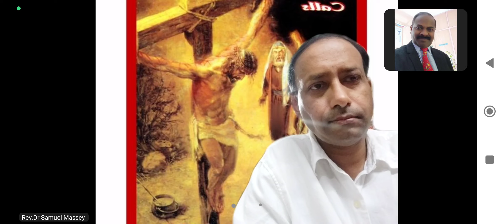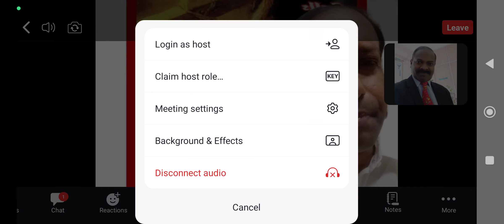Good Friday Special message, All Your Pain, Diseases shall disappear, Healing Rev.Dr Samuel Massey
Sorrow, Suffering of Jesus for us on the Cross Powerful message by Rev.Dr Samuel Massey